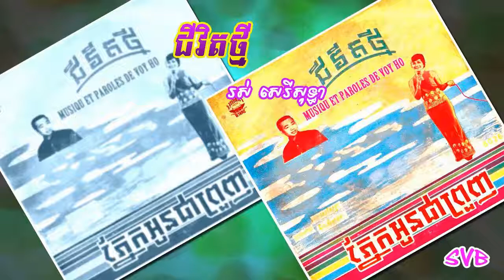Chivit Tmei / ជីវិតថ្មី - រស់ សេរីសុទ្ធា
បទភ្លេង: វ៉ោយ ហូរ
ទំនុកច្រៀង: វ៉ោយ ហូរ
ច្រៀងដោយ: រស់ សេរីសុទ្ធា
ថាសអូឡាំពិក 8026